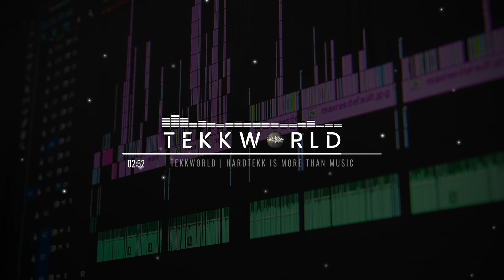Schizophrenes KinD - Do It!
► ]Pool053][TeKKWorld[ ◄

►Zertekkt Recordz◄

►DKC_Pictures ◄